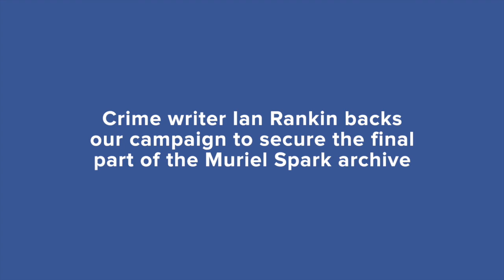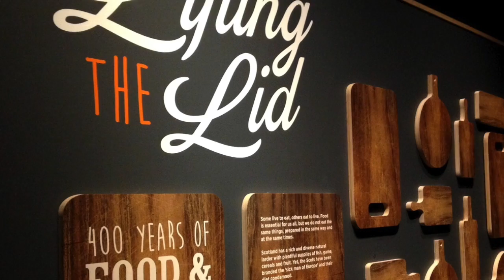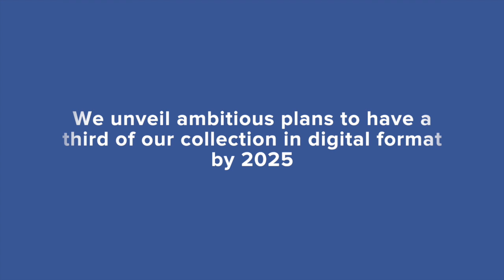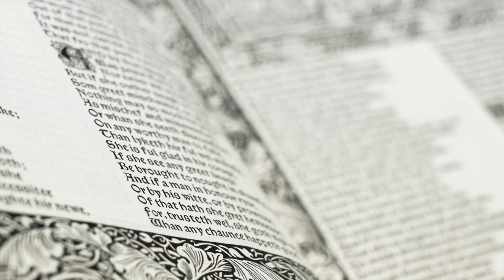The story of our year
It’s been a year of digital developments, exciting exhibitions and engaging events – all based on the captivating content in our collections.

We’ve put together a short film to let you see what we were up to in 2015. We hope you enjoy this quick tour round some of our highlights from the past 12 months.

Thanks to everyone who used the National Library of Scotland in the past year and we look forward to welcoming you back in 2016.